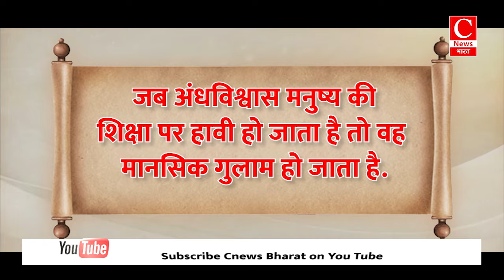विश्वविद्यालय में मोदी की 'आरती', शिक्षक क्या ही पढ़ाएंगे ... || Cnews Bharat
आज बात होगी मायावती के मास्टरस्ट्रोक की ...वन नेशन वन इलेक्शन पर बड़े दावे की और लखनऊ विश्वविद्यालय में की गई पीएम मोदी की आरती की ..